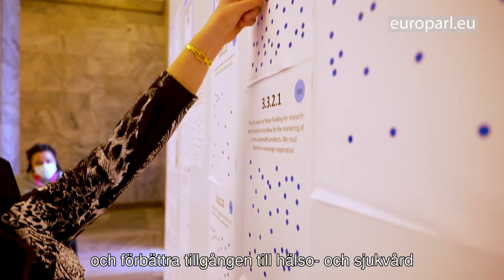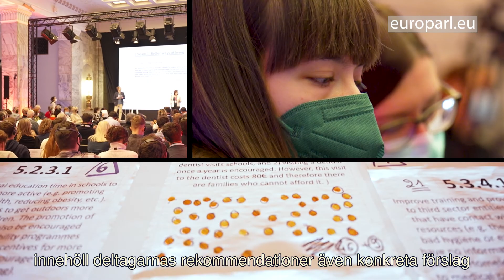Klimat, miljö, hälsa: medborgare formulerar rekommendationer i Warsawa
Europeiska medborgare träffades, på plats och digital, i Warsawa för den tredje och sista sessionen om klimatförändringar, miljö och hälsa. De formulerade rekommendationer som kommer att presenteras för plenarförsamlingen för konferensen om Europas framtid.